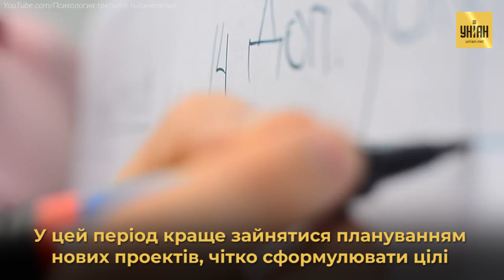Время обновления: особенности новолуния, влияния на людей и как правильно вести себя в этот день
Новолуние - это благоприятный период для всепрощения, планирование и накопления сил для новых свершений и важных дел.